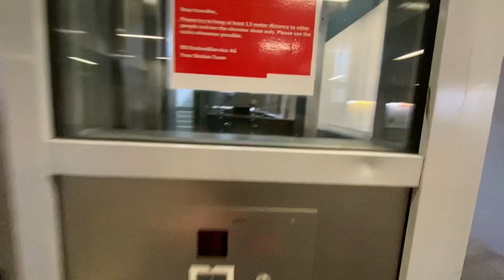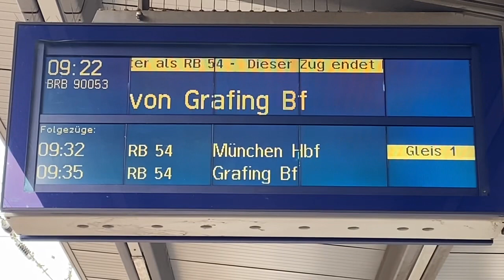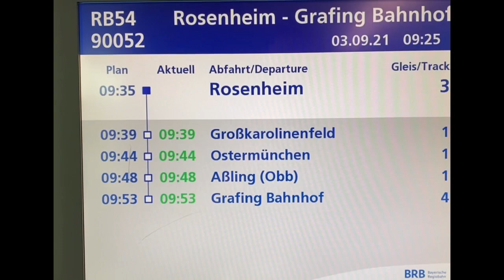Heute zeige ich euch ein wenig den Rosenheim Bahnhof. Und mitfahrt zwischen Rosenheim und Grafing Bf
Heute darf ich euch ein wenig den Bahnhof Rosenheim zeigen. Und verschiedene Güterzüge Plus eine mitfahrt zwischen Rosenheim Bahnhof und Grafing Bahnhof. Auf Grund von Bauarbeiten zwischen München Ost und Grafing Bahnhof verkehrt die RB54 zwischen Grafing Bahnhof und Rosenheim. Und der RE5 zwischen Rosenheim und München Ost. Hält zusätzlich in Grafing Bahnhof.